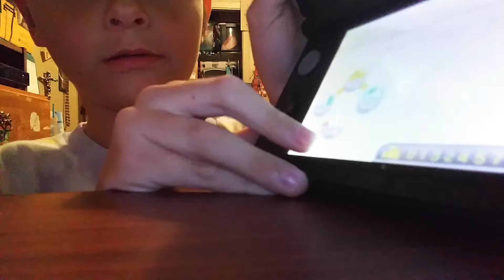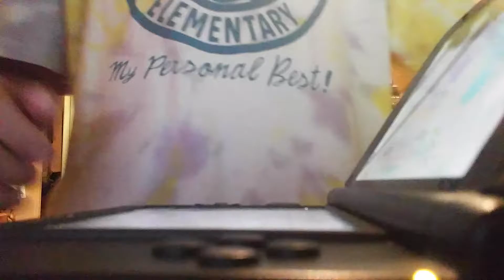How to get two players on new super mario bros 2 3ds.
1. Download it 2. And get it when your finish launch it 3.finished